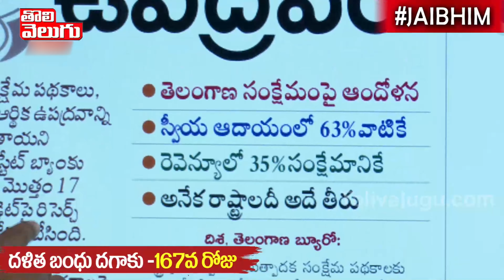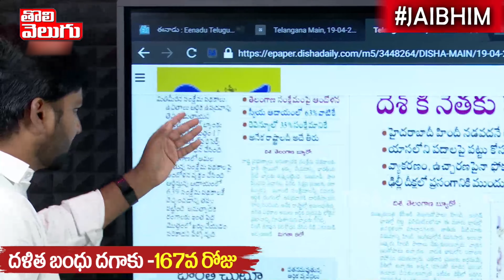ఉచిత పథకాలతోనే మునుగుతుందా ...!! ఇదేం లెక్క ! | Good Morning Telangana | Tolivelugu TV